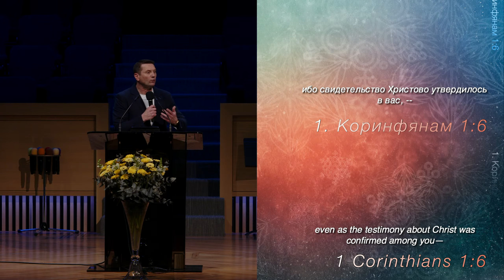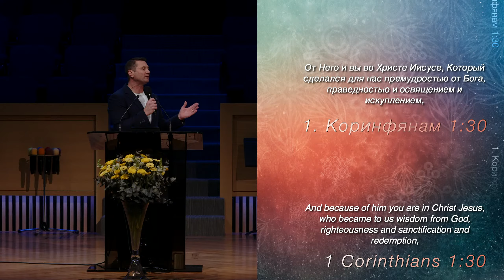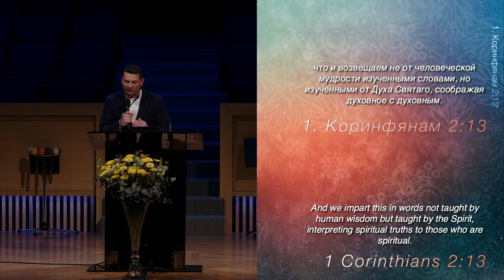1. Коринфянам 1:6-14 - Разбор Слова - Желноваков Дмитрий